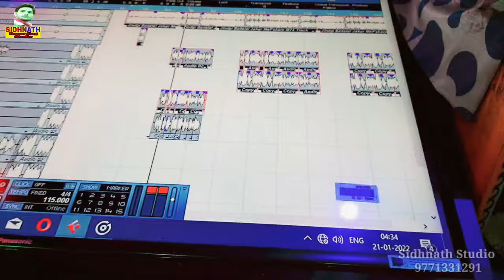VIDEO || चोटिया धके कोठिया तर पटक देल राजा जी Aashik Ranjit Rahat || Kothiya Tar Patak Del Raja Ji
Video || कोठिया तर पटक देल राजा जी ||Aashik Ranjeet Rahat || kothiya tar patak del raja jee

Song:- Kothiya Tar Patak Del Raja Ji

Singer:- ,Aashik Ranjeet Rahat

सहयोगी:-आप सब